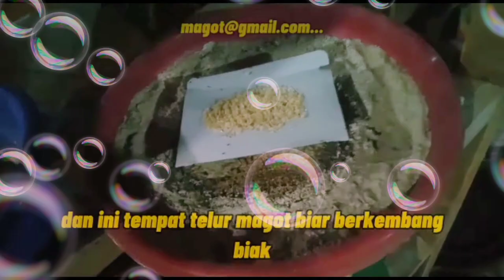Selayang pandang budidaya magot bsf